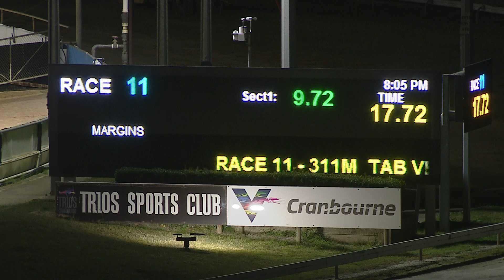CRN SAT 05 JUN 21 R11